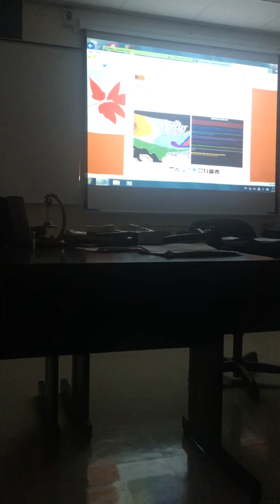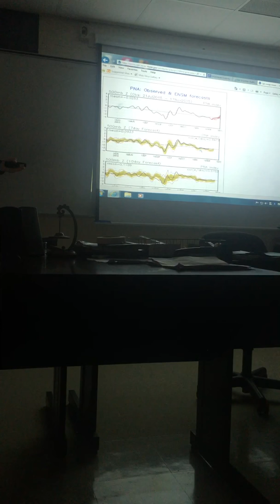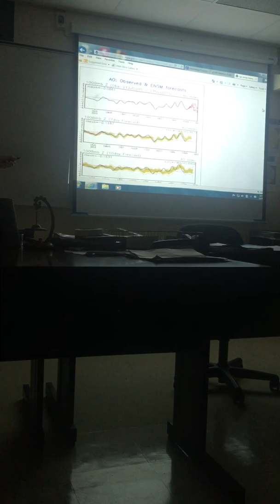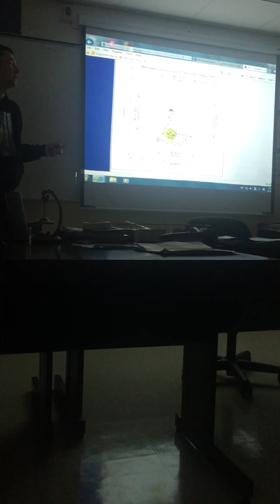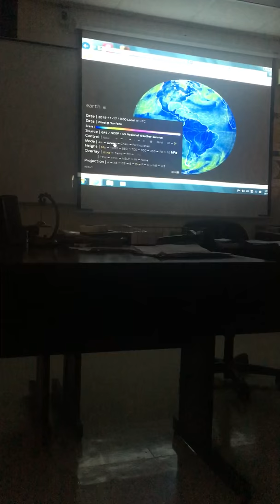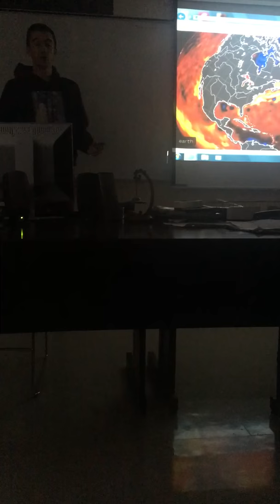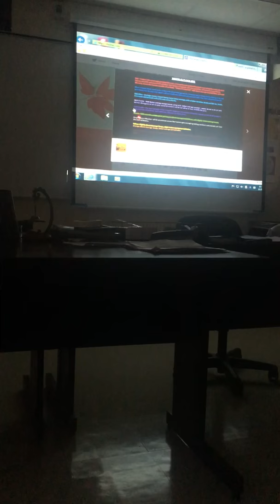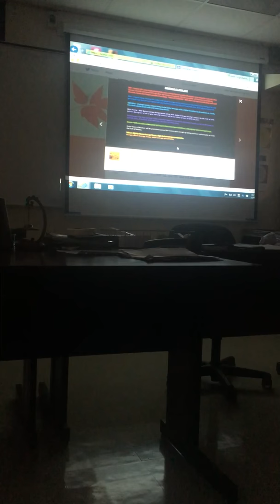Dr. Claire Condie allowing me to teach/lecture the class. (Winter Weather Outlook).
My professor is truly amazing, she has from time and time again let me lead our class and in this video I break down my Winter Weather Outlook. The things she knows about Meteorology makes my own people look like they know nothing. She is inspiring, now going forward because I know so much about Meteorology and how different I am from everyone else she will constantly refer back to me and my page to keep my name forever circulating in my school, this just goes to show you hard work truly pays off, and don't let envious people try and bring you down, when you push harder than the rest of your competition you are destined for greatness. And I am hoping to get my PhD and my Researching License one day, I also want to give Larry Cosgrove a personal shout out for being my mentor for a while now and I learned so much from you, I am beginning to see the path I am now taking, my own path. I want to change a lot in Meteorology, and it starts with an outside of the box mind. I also want to thank Phil Nalbone, a former NWS Meteorologist that has taught me how absolutely dire and important a conservative forecast should be, this is all allowing me to mold my own self and in return I want to give people the most accurate information possible. And David Paterno, for teaching me how to literally feel the storm as if it was a living thing, to utilize a synchronization formation and be ahead of the forecasting game every step, to take advantage of analogs; as I was taught this. I decided to take pieces and fragments and use my own little predicting method, All 3 of these guys and the 4th, including Dr. Condie. Is allowing me to become a prolific forecaster one day, once again, I thank you and commemorate you all.